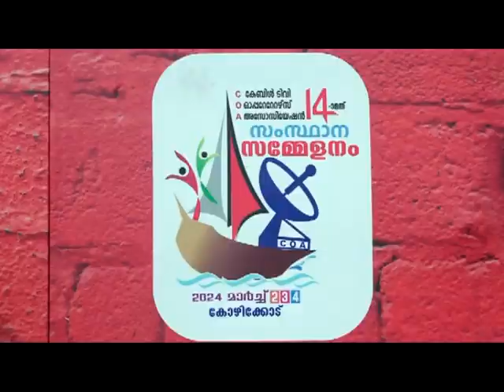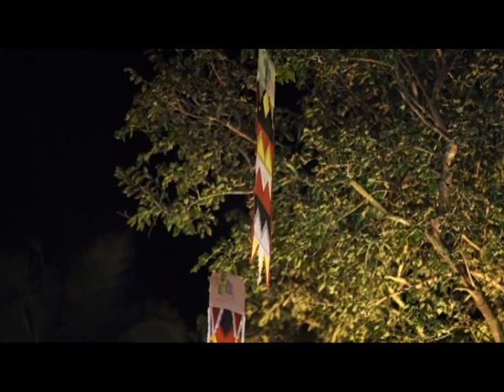KOZHIKODE JILLAVARTHAKAL 09 02 2024